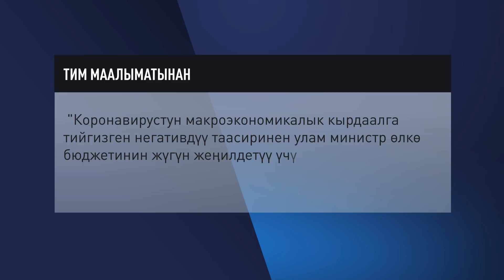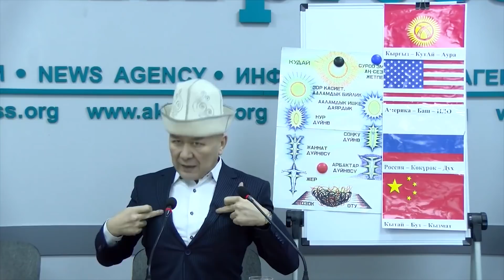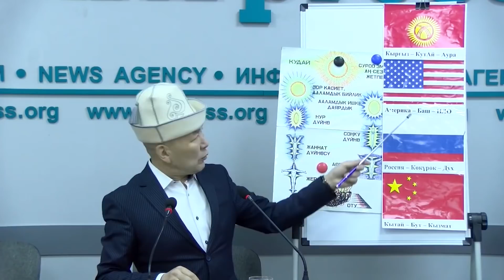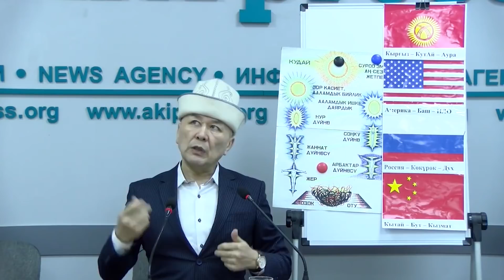Арстан Алай САДЫР ЖАПАРОВДУ ПРЕЗИДЕНТ БОЛБОЙТ деди \\ Жаңылыктар 17.11.2020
Бүгүнкү берүүбүздө:
🔶 Арстан Алайдын периштерлери Садыр Жапаров боюнча эмне деди?
🔶 Шайлоого канча акча короткону жатышат?
🔶 Бишкекте автобус айдоочуларынын козголоңу.
"Апрелге" жардам берем десеңиз, ЭЛСОМ номурубуз 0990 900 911. Рахмат!